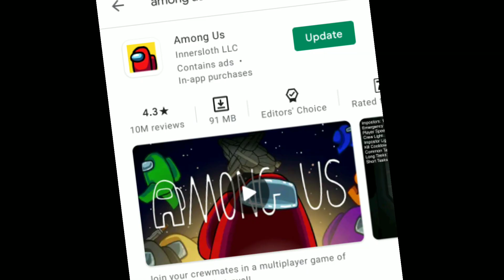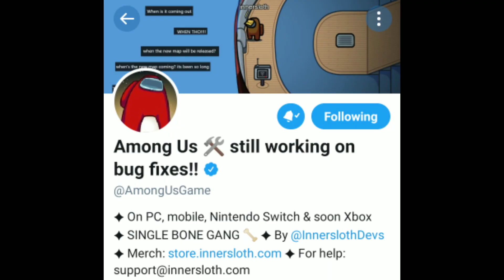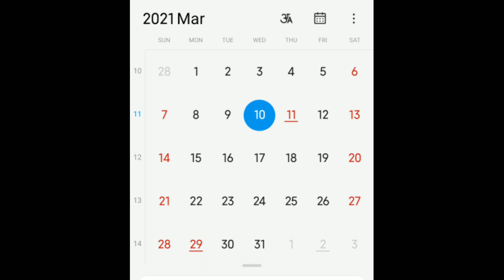[HINDI] Secret Update for Airship 🤯 || Among Us Airship Map Release Date Leaked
COMMENT DOWN ⏬